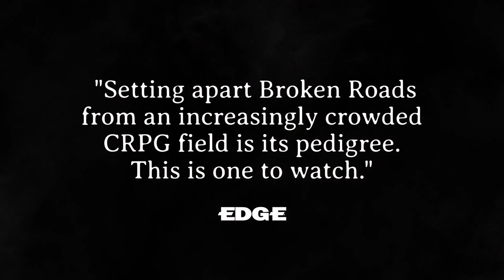Broken Roads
Broken Roads is a narrative-driven RPG that brings exploration, strategic turn-based combat and meaningful philosophical choices to an all-new Australian post-apocalyptic setting.